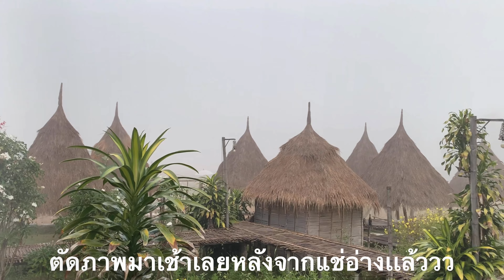แวะพักที่ศรีนาม่าน จ.น่าน